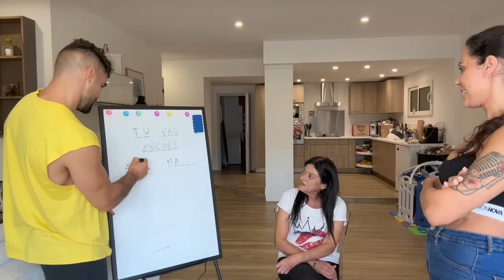ÉPISODE 73_ LA VERITÉ SUR LE TEST DE GROSSESSE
Plusieurs mois d'absence et pourtant tellement de soutien et de gentillesse de votre part alors MERCI À TOUTES ET À TOUS 🙏🏻

N'hésitez pas à nous dire en commentaire si vous avez vécu la même chose que nous ou si contrairement à nous vous avez fait un autre choix. Échangeons sur le sujet pour peut-être permettre à certains et certaines de se sentir soutenus.

Il nous a fallu du temps pour en parler mais on ne changera pas, on reste nous, un couple qui assume la vérité (même si parfois on prend du recul pour mieux revenir 😉)

👊🏻Production et réalisation 👊🏻
👉🏻 Vidéo écrite et réalisée par Shanna et Jonathan
👉🏻 Montage : SHANNA ET JOHN
👉🏻 Vignette réalisée par : JEANNE